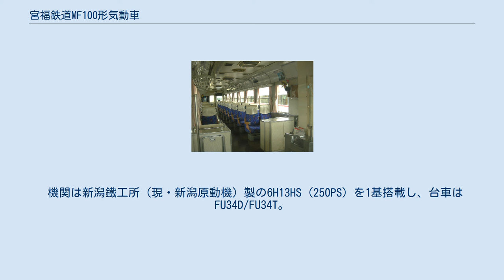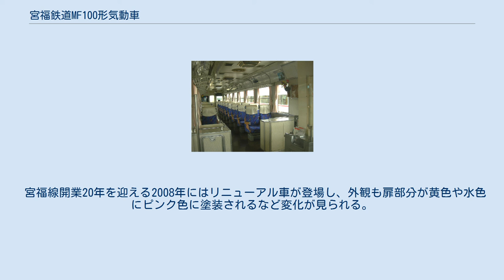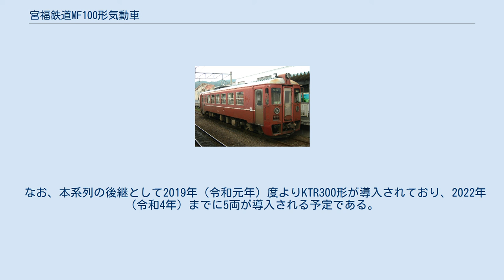宮福鉄道MF100形気動車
宮福鉄道MF100形気動車（みやふくてつどうMF100がたきどうしゃ）及びMF200形気動車（MF200がたきどうしゃ）は北近畿タンゴ鉄道が前身である宮福鉄道の開業時（1988年）に導入し、2015年（平成27年）4月1日からはWILLER TRAINS（京都丹後鉄道）で使用されている気動車（ディーゼル動車）である。
 1988年、北近畿タンゴ鉄道の前身である宮福鉄道が宮福線を開業させた際に、富士重工業で製造した車両で、同社の開発した軽快気動車LE-DCシリーズの一種である。
一般車MF100形が4両 (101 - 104) 、イベント対応車MF200形が2両 (201, 202) 製造された。
なお、「MF」は旧社名の「宮福」を略したもので、社名変更の名残となっている。
 スイスの山岳鉄道を模したデザインで、前照灯と尾灯を一つの円形ライトケースに収めているのが特徴的である。
MF100形はボディーカラーが深緑色（千歳緑）、MF200形は深赤色（鳶赤色）である。
これは宮福線沿線に位置する大江山の鬼伝説にちなんだもので、前者は青鬼を、後者は赤鬼をそれぞれイメージしている。
 座席は新幹線200系電車と同様の簡易リクライニングシートを使用しており、普通列車用の車両としてはグレードが高い装備である。
座席は1＋2列で配置され、定員は80人（うち座席27人）である。
MF200形はイベント対応車両として、カラオケ機器用電源を装備し、内装やシートモケット色が異なる。
 機関は新潟鐵工所（現・新潟原動機）製の6H13HS (250PS) を1基搭載し、台車はFU34D/FU34T。
ブレーキ装置は応荷重装置付きのDE1A。
ジャンパ連結器を備え、JRの一般型気動車とも併結可能である。
2017年にはこの機能を活用し、キハ40系との連結運転を行った。
なお、混結対応機器はMF201号以外撤去済のため、この運用には必ずMF201号が用いられた。
 宮福線開業20年を迎える2008年にはリニューアル車が登場し、外観も扉部分が黄色や水色にピンク色に塗装されるなど変化が見られる。
 2014年に202と102がリニューアルされ、これに続いて201と104がリニューアルされた。
 6両すべてが福知山運転支区に配置されている。
おもに宮福線内において単行または2両編成で使用されるほか、宮津線用のKTR700形・KTR800形と連結して2両ないし3両編成で運転されたこともある。
 なお、本系列の後継として2019年（令和元年）度よりKTR300形が導入されており、2022年（令和4年）までに5両が導入される予定である。